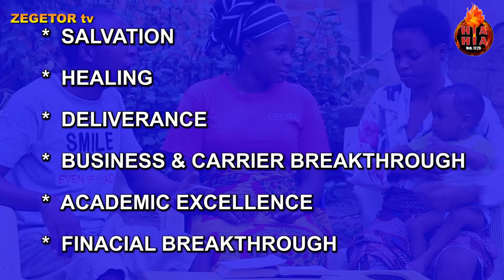A 2DAYS CRUSADE